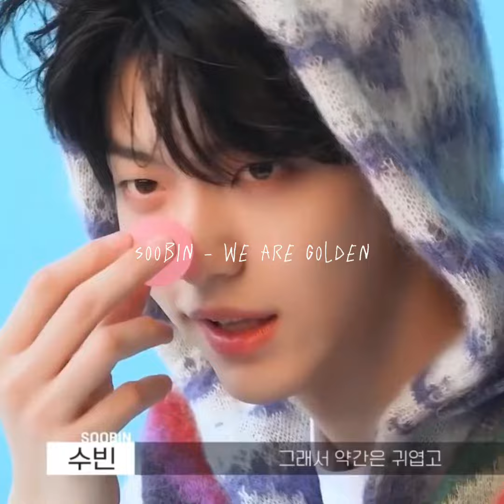tomorrow x together as MIKA somngs